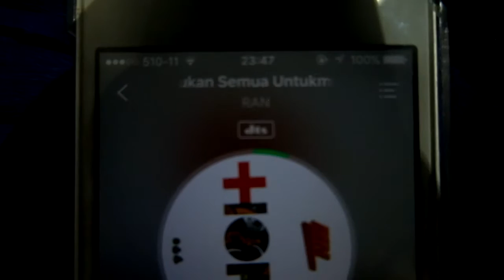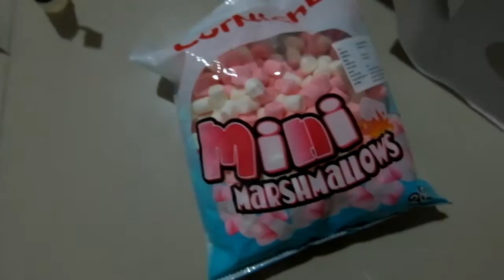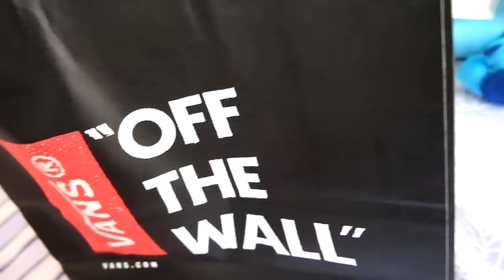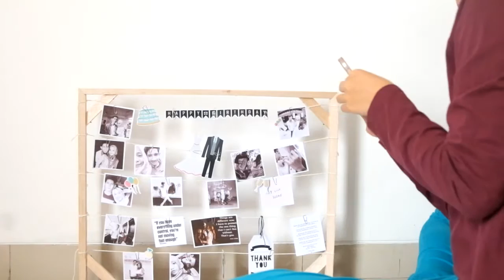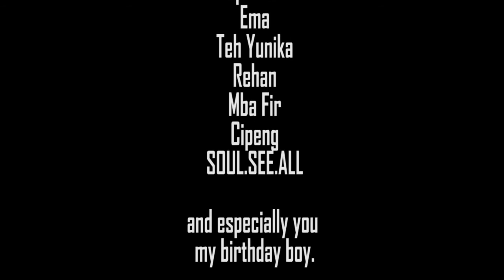SURPRISE 18TH BIRTHDAY YOGIE FR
thank you so much for ruining me everyday everytime.
i wishes all the best for you and to be a better person, Gie.
so sorry for the late birthday video.

and at last but not least, thank a lot for Mustika Ratu and Firlana RD for accompany me to made this surprise!! you guys are my besssstie of all.

soundtrack: How to love - Cash cash
Strawberry Swing - Coldplay
O M II N - Sunset
Akan Kulakukan Semua Untukmu - RAN